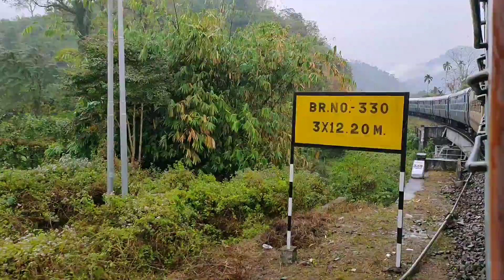Agartala to Guwahati full train journey by KANCHANJUNGA EXPRESS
January 9th, 2020 was the day I started my solo trip to Guwahati from Agartala. I took the Kanchanjunga express as it was the cheapest and it was also quite convenient according to my travel preferences. After covering the journey, I can clearly say that its one of the most beautiful train routes of the country.
The hills, the plains, the rivers, everything was spectacular. It was simply amazing.
I hope you would feel the same after watching this video.
Bon Voyage!